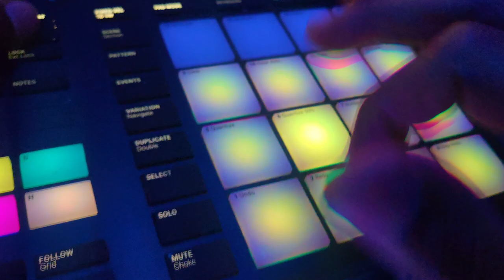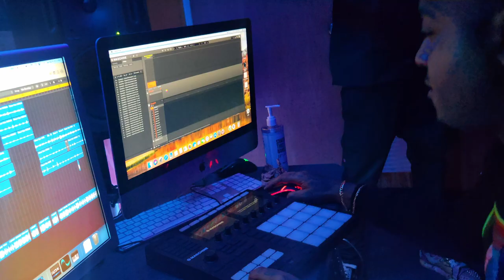L DOT G x SLAP PAP DEAD II ME